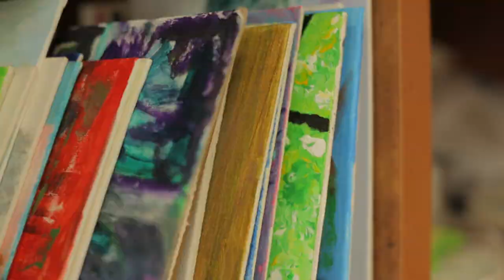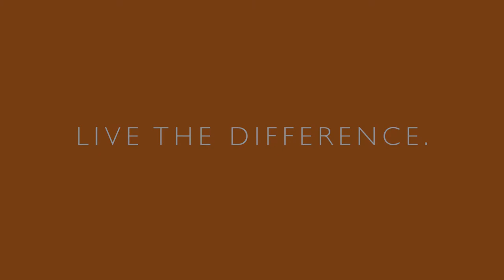Linda Dibblee | Park Place of Elmhurst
Resident Linda Dibblee discusses how Life Care makes the difference at Park Place of Elmhurst.